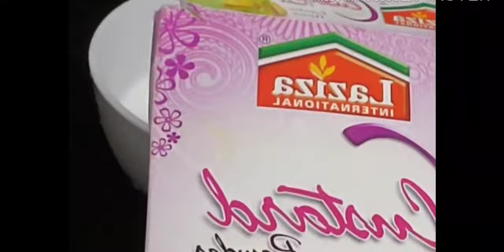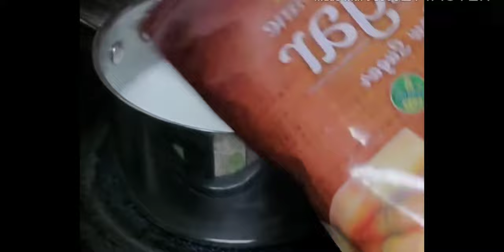odia vlog | ଦେଖନ୍ତୁ ମୋ ଅଫିସର americans ଗୁପଚୁପ ଖାଇକି କଣ କହୁଛନ୍ତି | fruits custrard recipe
ଦେଖନ୍ତୁ ମୋ ଅଫିସର americans ଗୁପଚୁପ ଖାଇକି କଣ କହୁଛନ୍ତି | fruits custrard recipe | odia vlogger

Jaya Jagannath

Camera stand:

Backdrop stand